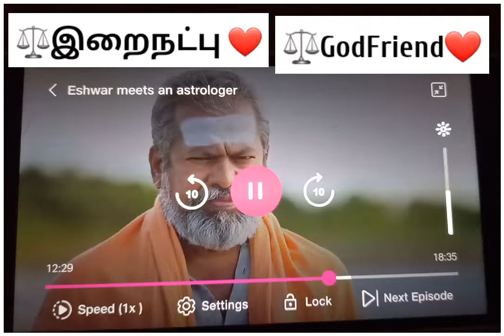13 October 2021